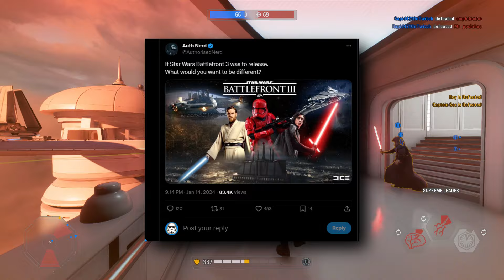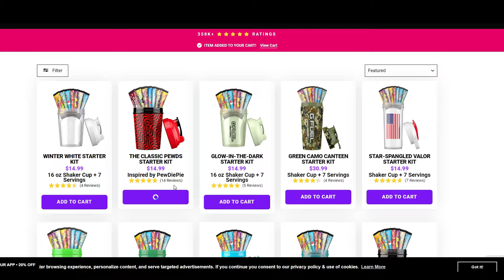My controversial Battlefront opinion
What I actually think about the Star Wars: Battlefront franchise and its future.

📖Get one of the newest Star Wars books FOR FREE with an Audible trial while also supporting the channel

⌨️ My full setup 🎙️(computers, microphones etc) - Any Amazon purchases done within 24h of clicking this supports the channel.

00:00 INTRO
02:08 GFUEL
03:00 VIDEO